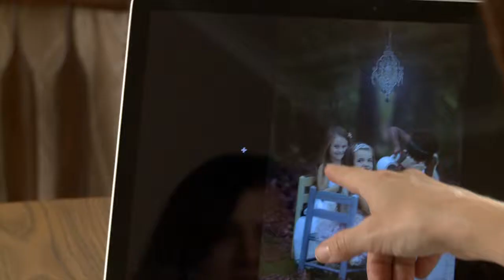Introducing The Mirrored Image Photography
Glimpse into why I do what I do and what a session looks like.  There is nothing better than capturing the magic of childhood!

Video courtesy of Greencastle Video Productions